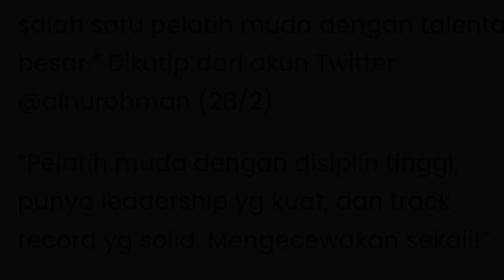Ini Alasan Flandy Limpele Mundur Sebagai Pelatih Bulutangkis Pelatnas PBSI: Tidak Sesuai dengan…